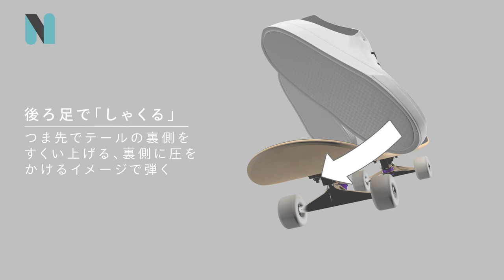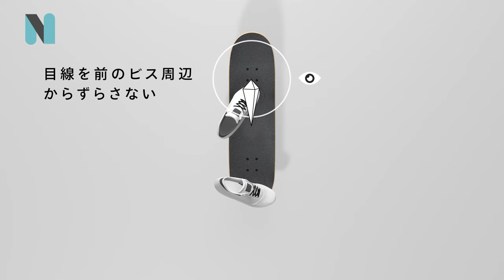360KICKFLIP（トレフリップのやり方・練習法）[スケボー FLATGROUND HOWTO]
WEBサイトでも近日掲載！

板を縦と横に一回転させる（360ポップショービット×キックフリップ）ののやり方と練習法です。このチャンネルを作った最初のころにアップした動画がだいぶ古くなってきたので、コンテンツとサイトなど含め、少しずつアップデートしていきたく、先に動画のみの公開となります。これからもスケートボードを楽しむ人々のお役に立てることを目標に活動をつづけていきます。

SKATER：KYOHEI NODA

※スケートボードは自己責任で行いましょう。
このHOWTOに書いてあることを実行して発生したいかなる事故や怪我に対しての責任は負い兼ねますので予めご了承ください。

【youtubeチャンネル　NOLLIE SKATEBOARDING JP】
スケートボードのトリックHOWTO、スタートガイドなどを、分かりやすいアングルから詳しく解説していくスケボー専門チャンネルです。皆様からのご質問やトリックHOWTOのリクエストなど、を常に受け付けているので、お気軽にお尋ねください。

【WEBサイト NOLLIE SKATEBOARDING】
トリックHOWTOやギアの選び方などを紹介するスケートボード専門サイトです。動画中で紹介出来なかった細かい解説をご覧いただけます。